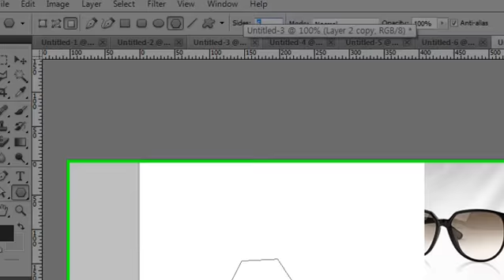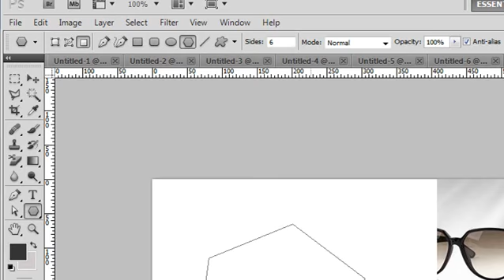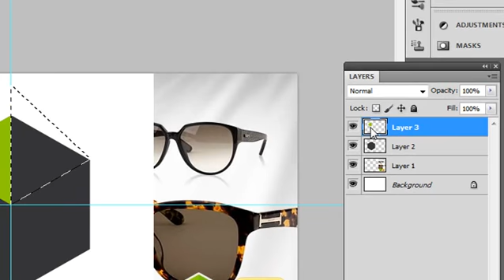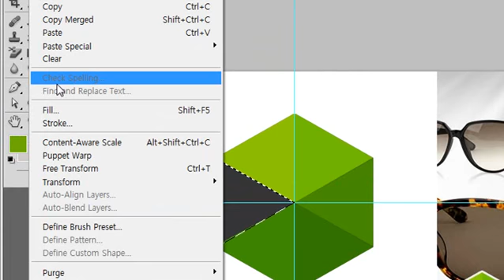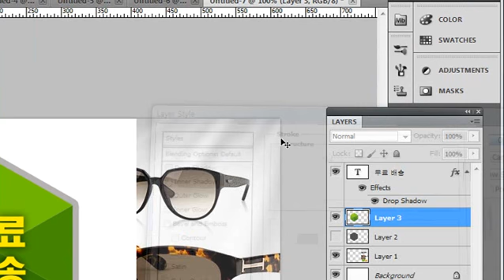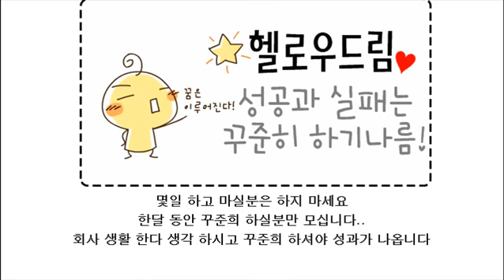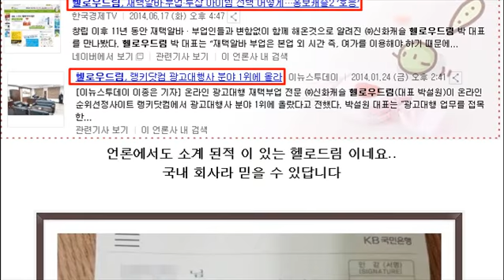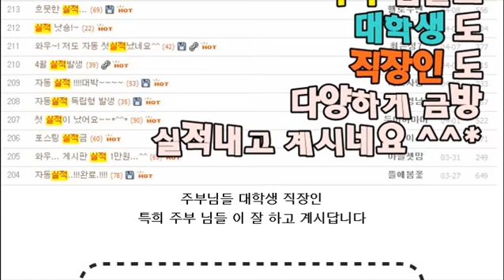1 포토샵 기조강의 - 4 무료 배송 아이콘 만들기 쇼핑몰 동영상 강좌 티티알 알바photoshop lecture, 포토샵 강좌 강의